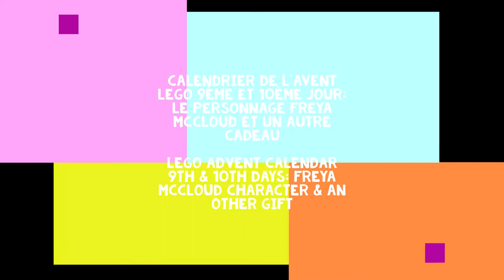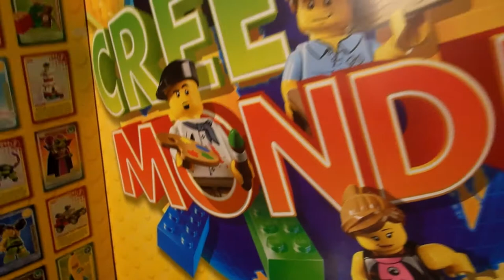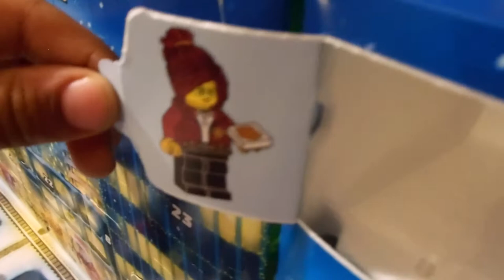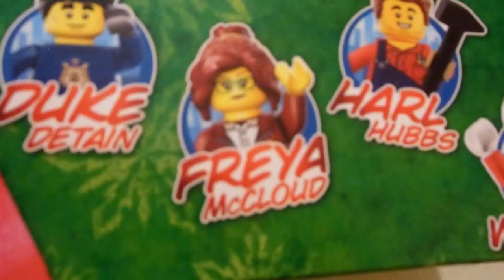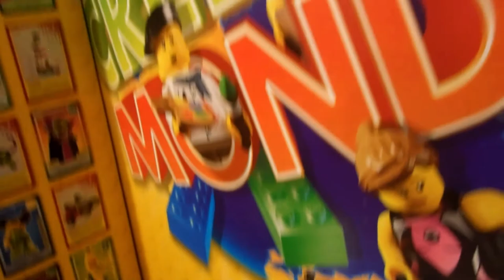Calendrier de l'Avent LEGO 2020: 9ème et 10ème Jour/ LEGO Advent Calendar 9th & 10th Day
Qu'y a t'il comme cadeaux, pour ces 9èmes et 10èmes journées dans le Calendrier de l'Avent LEGO City 2020?
A vous de le découvrir dans cette vidéo.
Et bien sûr si ça vous plaît, likez! Ca fera plaisir!

What are the gifts, for this 9th and 10th Days in the LEGO City Advent Calendar 2020?
Discover them in this Video.
If you have fun with our videos, like them! We'll be happy!